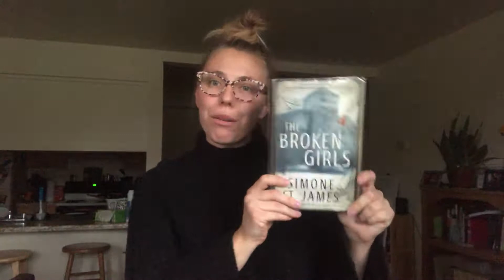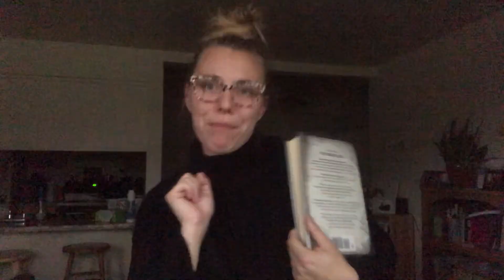The Broken Girls | Book Review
Reviewing this super spooky book just in time for Halloween this week! This book had me locking my doors and hiding under the covers! Such a great scray mystery book to read.